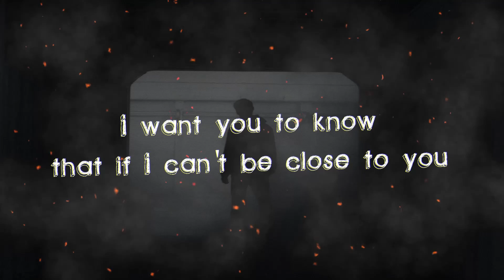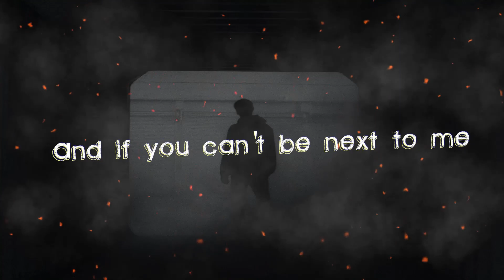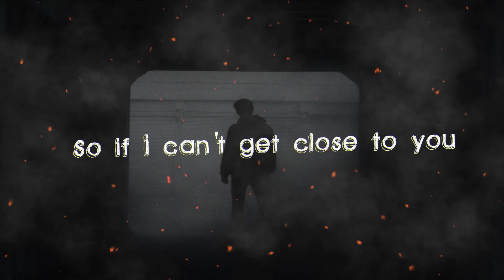Ghost - Justin Bieber | Rock Cover By Danny Smith | Music Lyric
Whoa
Na, na-na
More than life
Oh